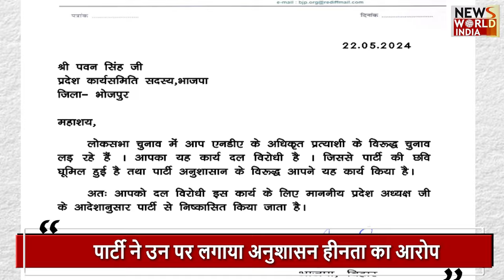भोजपुरी सुपर स्टार पवन सिंह पर भाजपा ने लिया बड़ा फैसला | BJP | PAWAN SINGH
Amidst the political activities in Bihar, BJP has taken strict action against its rebel leader, Bhojpuri actor Pawan Singh has been shown the door by BJP, the party has accused him of indiscipline. Let us tell you that Pawan Singh is contesting as an independent candidate from Karakat parliamentary seat and NDA supported Upendra Kushwaha is contesting from here. The party has done this on the orders of Bihar BJP State President Samrat Choudhary for getting involved in anti-party activities.